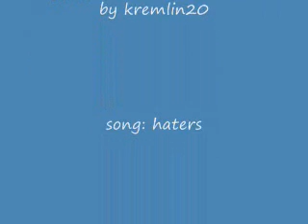homunculus - haters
i thought ti would be cool to make a vid about the homunculus,plz comment good things